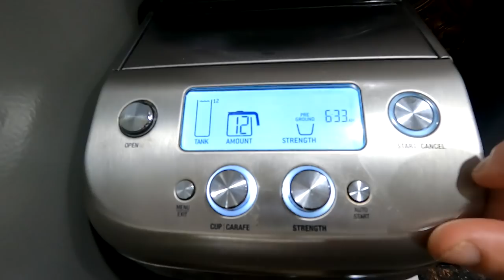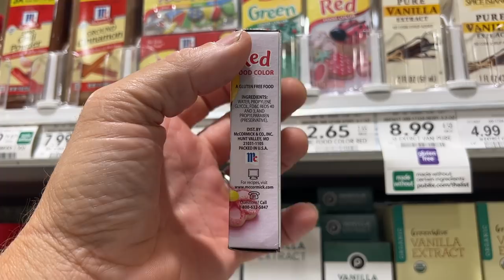What did we eat for Christmas? | Full day of eating vlog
Expresso Mugs

2krazyketos is a participant in the Amazon Services LLC Associates Program, an affiliate advertising program designed to provide a means for sites to earn advertising fees by advertising and linking to amazon.com.